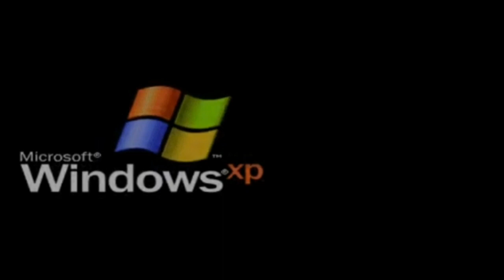Who can find a solution for this project and I am a student in a different